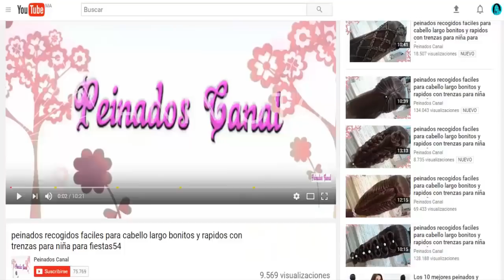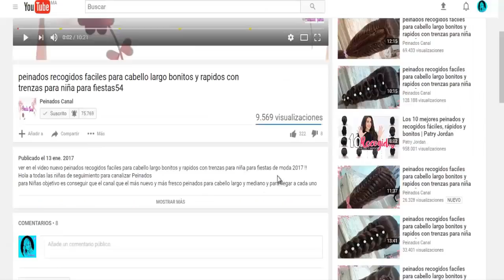PEINADOS Con Nueva Trenza De Mariposa FACILES / RAPIDOS Y BONITOS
PEINADOS Con Nueva Trenza De Mariposa FACILES / RAPIDOS Y BONITOS PARA LA ESCUELA Y FIESTAS es bonitos para cabello largo para chicas de moda 2018 VER EL VIDEO ^_^ !!